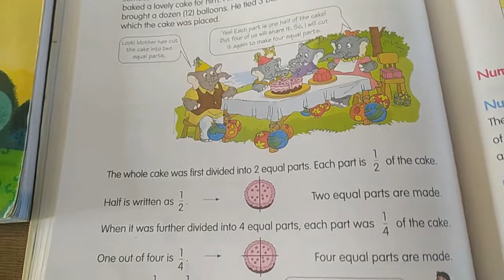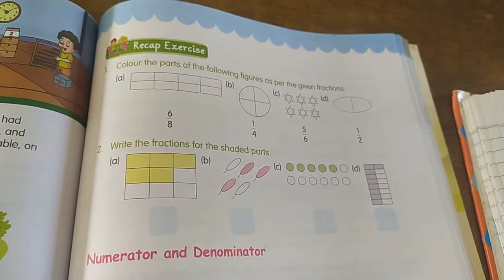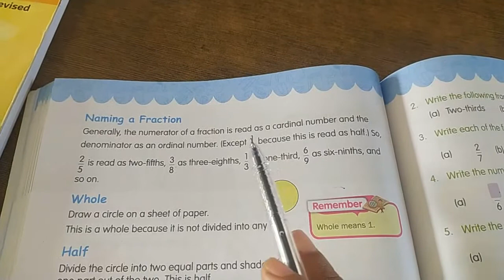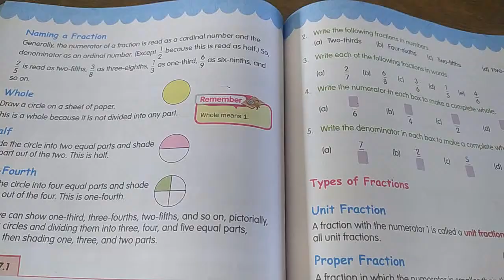Math class 3(Fractions) GD goenka public school